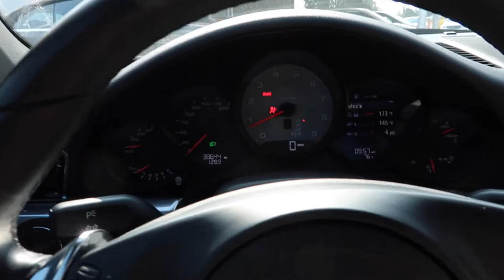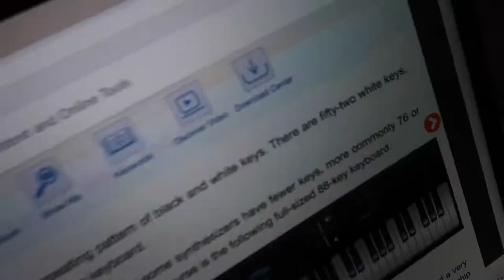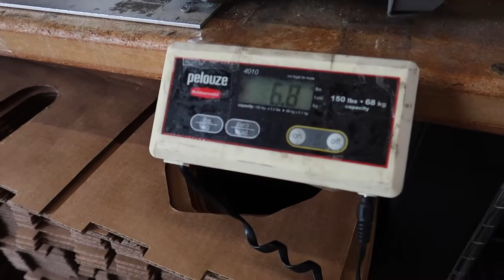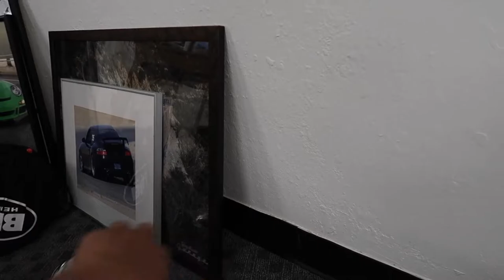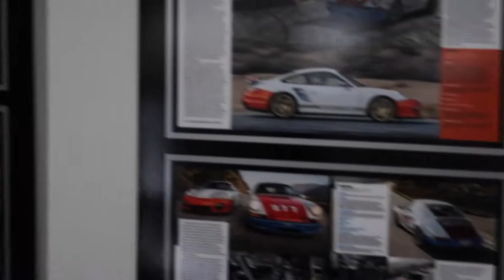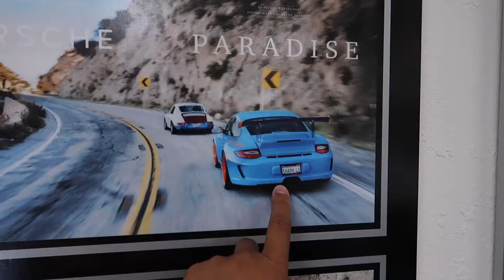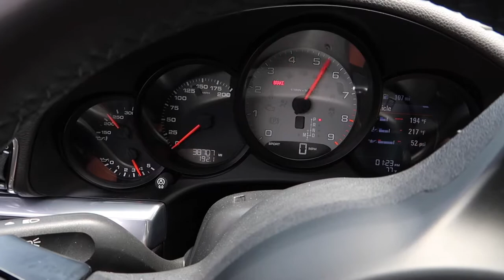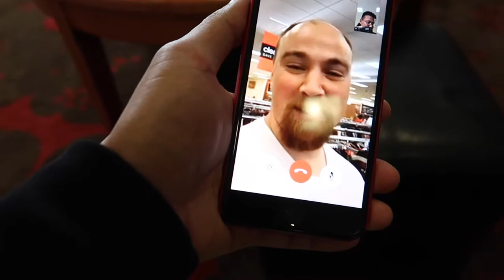I GOT A SHARKWERKS RACE EXHAUST FOR THE PORSCHE 911! (991 C2S)